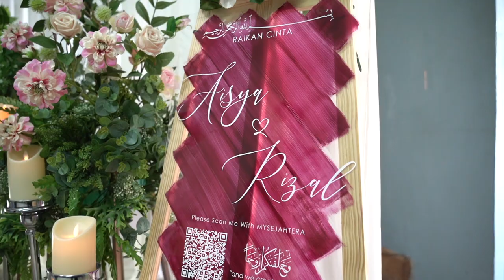MALAY WEDDING OF AISYA & RIZAL | NIKAH OUTDOOR